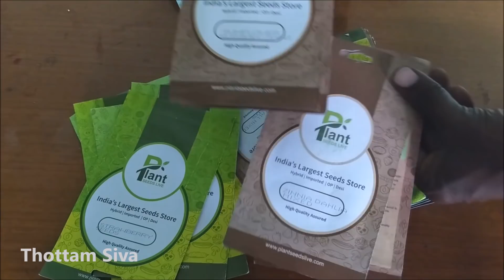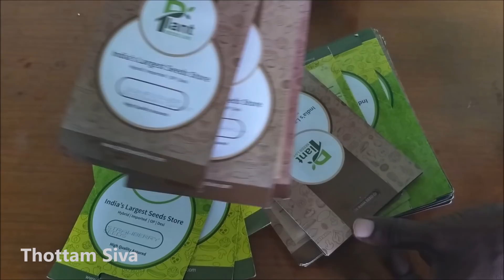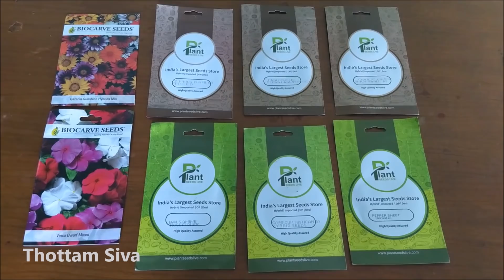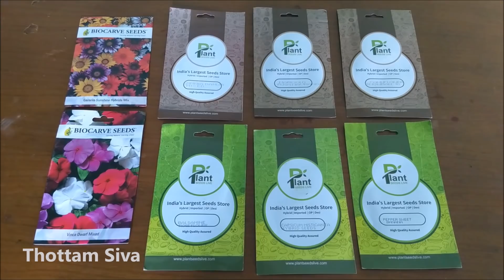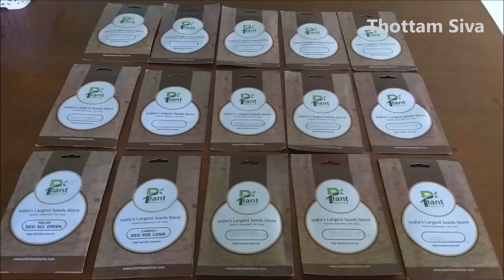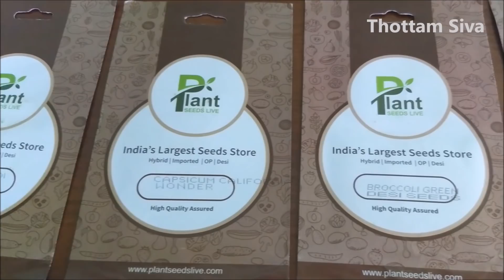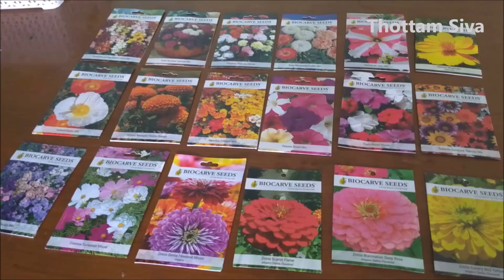ஆடிப்பட்டம் 2020 - 4வது வாரம் | ஆடியில் ஆரம்பித்த விதைகளின் முளைப்புத்திறன் எப்படி இருக்கு?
We are in the 4th week of Aadi pattam. Let me share some details on how the germination rate of the seeds started in this Aadi pattam. Also giving some suggestion on where to buy seeds for both vegetable and flower seeds.

ஆடிப்பட்டத்தின் நான்காவது வாரத்தில் இருக்கிறோம். ஆடிப்பட்டத்திற்க்கு ஆரம்பித்த விதைகளின் முளைப்புத்திறன் எப்படி இருக்கு? காய்கறி, பூச்செடி விதைகளை எங்கு வாங்கலாம்? இது பற்றி விவரங்களை இந்த வீடியோல பார்க்கலாம்.

- Check for Cabbage, Cauliflower, Broccoli kind of seeds
sahajaseeds.in - For good variety of native seeds

For All kind of native seeds, check with Uzhavar Anand or Krishna seeds. Details in this link,